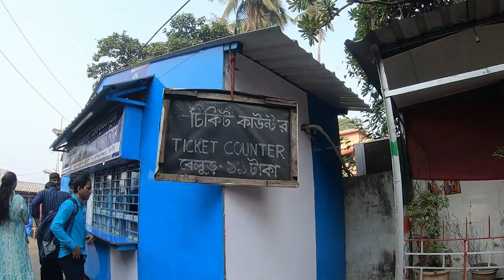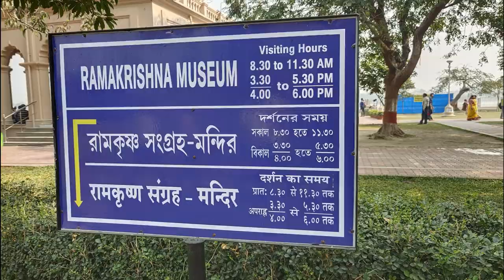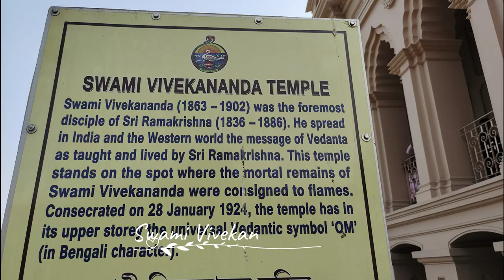Belur math Ramakrishna Mission Kolkata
Belur Math  is the headquarters of the Ramakrishna Math and Ramakrishna Mission, founded by Swami Vivekananda, the chief disciple of Ramakrishna Paramahamsa. It is located on the west bank of Hooghly River, Belur, West Bengal, India. Belur Math was established in January 1897, by Swami Vivekananda who was the disciple of Sri Ramakrishna. Swami Vivekananda returned back to India from Colombo with a small group of disciples and started work on the two one at Belur, and the others at Mayavati, Almora, Himalayas called the Advaita Ashrama.